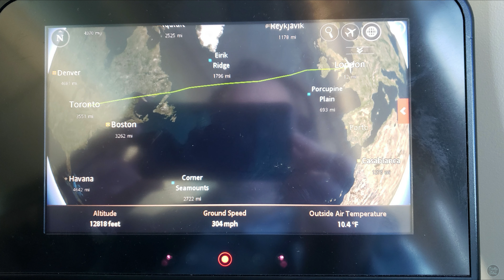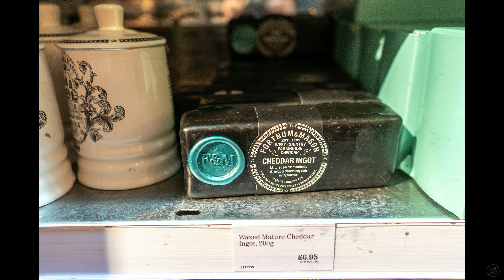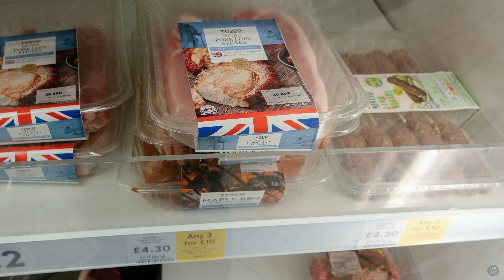Eurotrip 2019 London VLOG 1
First time to Europe! We started off in Memphis, then hit up Toronto for a layover, then flew to London! Tower of London, black cabs, gluten free fish & chips, telephone booths and quality time. VLOG 2 coming soon.